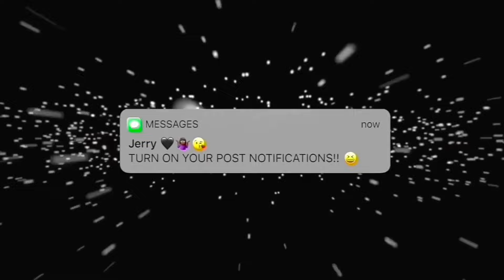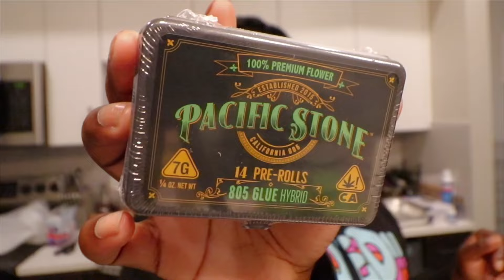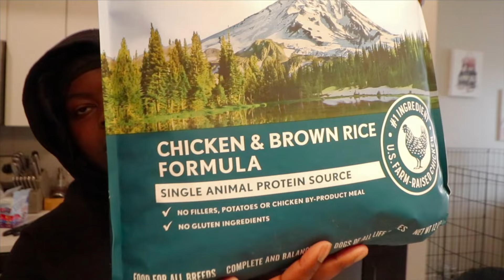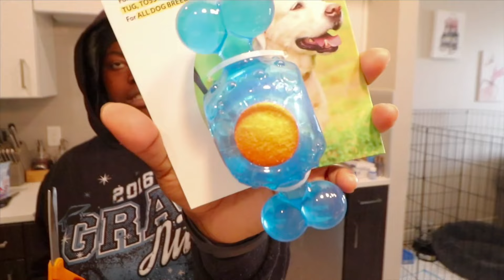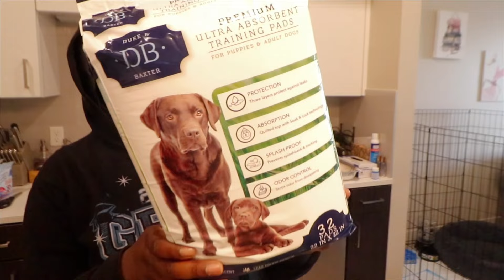vlog: work week in my life while on my PERIOD 😩 | hauls, pre-birthday, 4/20 smoke sesh 💨 & more!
FAQS:
Nationality: African, from the muthaland 🇸🇱
Age: 23
Camera: Canon EOS Rebel T7i
Editor: Imovie / Cute Cut Pro
Height: 5’4
Birthday: April 28, 1998